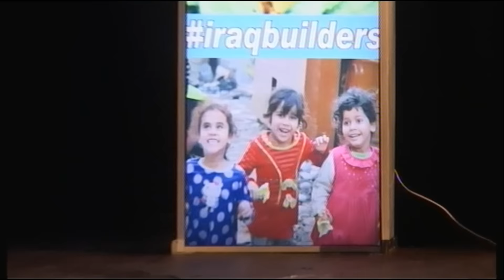الام المتطوعة#فريق بناة العراق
المتطوعة ام علاء قصة ام ناجحة ومتطوعة ناجحة في خدمة ابنائها وخدمة الفقراء والايتام